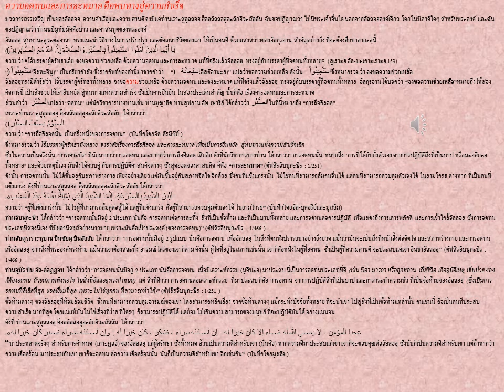# คำสอน ความอดทนและการละหมาด คือหนทางสู่ความสำเร็จ